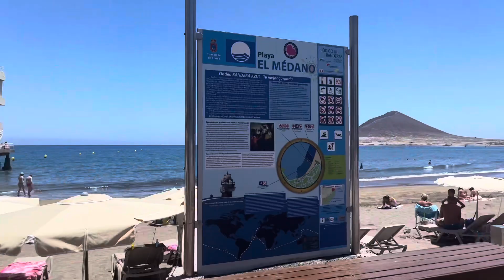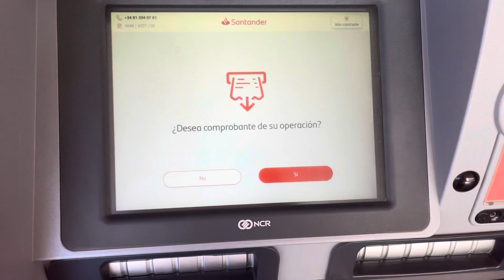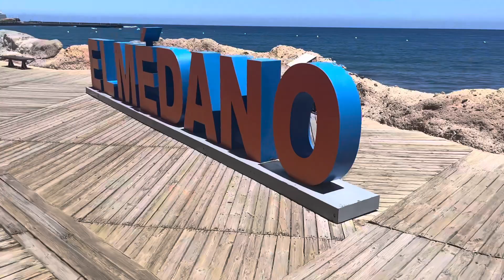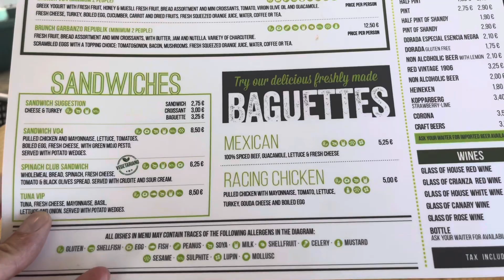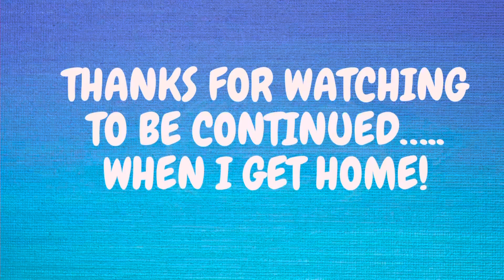TENERIFE - ALL THIS WAY JUST FOR A JIGSAW PIECE?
A trip to 1 of my favourite places to pick up  a piece of happiness.